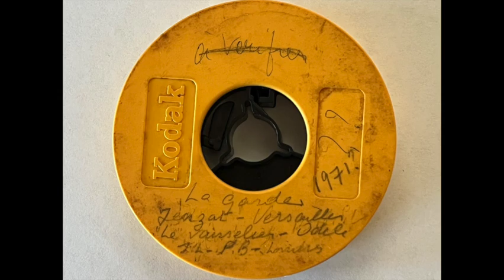[17] 1971 : La Garde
People:
  * Pierre Camus
  * Pierre Baldy
  * Odile (Baldy) with Sophie (??)
  * Elisabeth Camus

Locations:
  * La Garde (0:13)
  * Versailles (02:40)

Label Info:
  * La Garde - Versailles - Odile - 1971

Film Reel Number 17